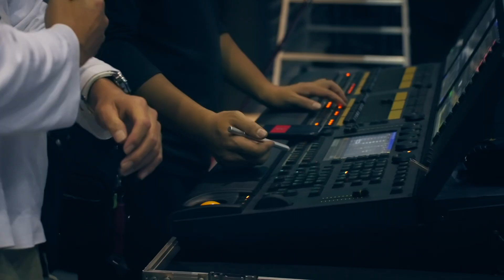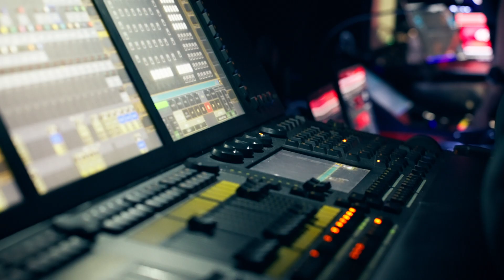AUDI RS6 / RS 7 Press launch Event Taipei